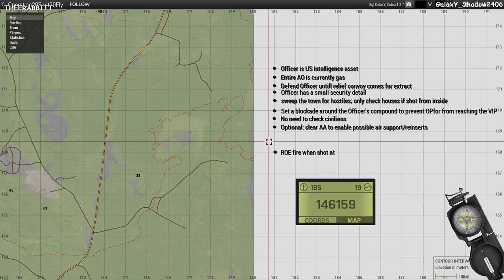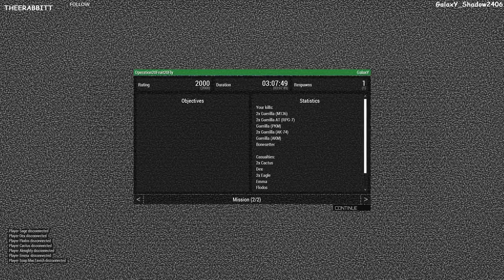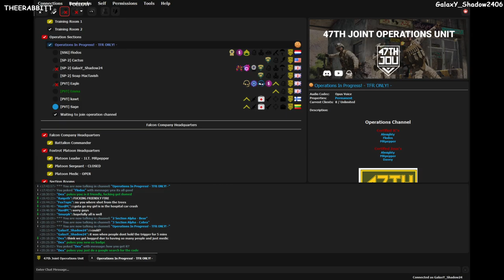Operation Fruit Fly